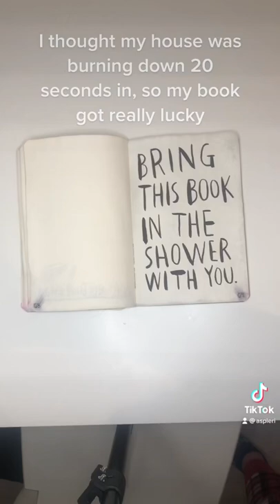Wreck This Journal Pages 68 & 69 - Take the Journal in the Shower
I am documenting my journey with "Wreck This Journal"- a fun book made by Keri Smith. This is my 5th video. These are on my Tiktok